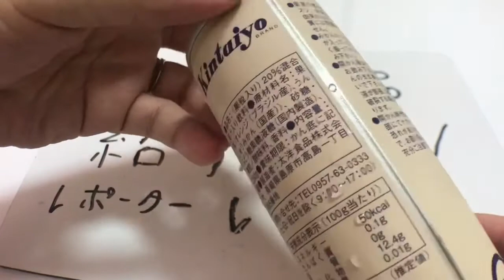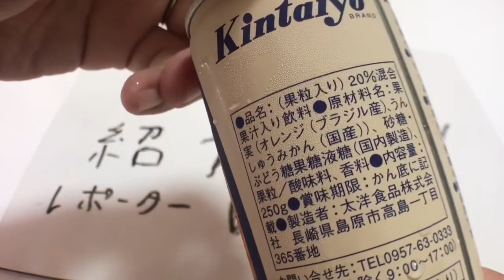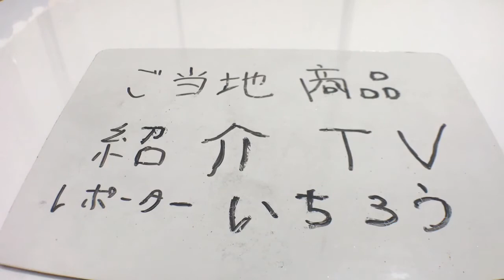【長崎】島原市太洋食品のつぶつぶオレンジジュース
今日の動画
13回目のご当地商品紹介になります。
今回は長崎県のご当地つぶつぶオレンジを飲んでみました。

レトロボーイ いちろう

レトロボーイいちろう